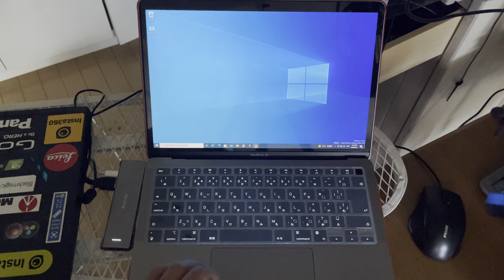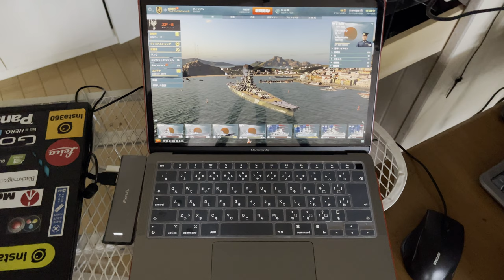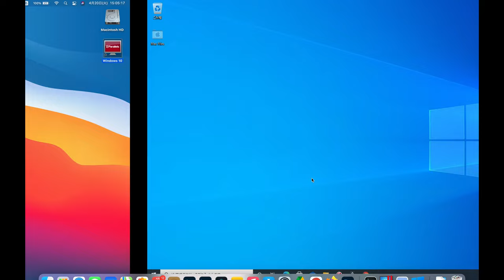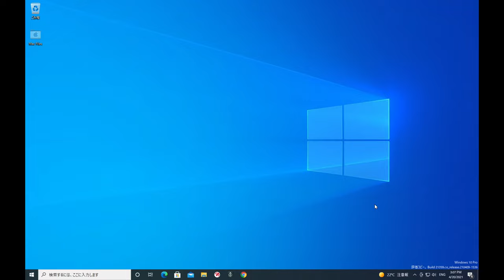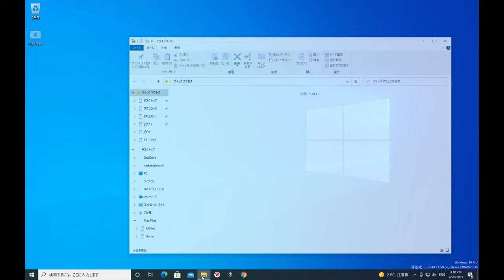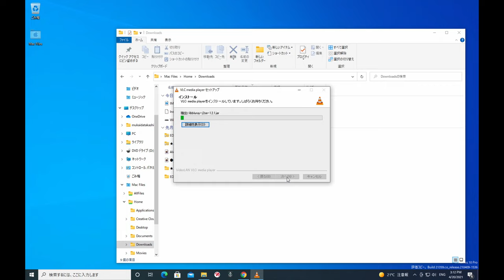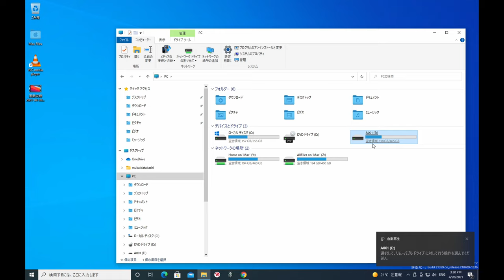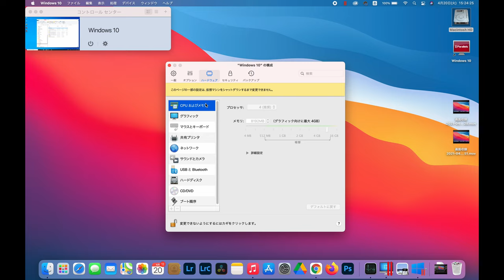2021 04 20 ParallerlDesktop